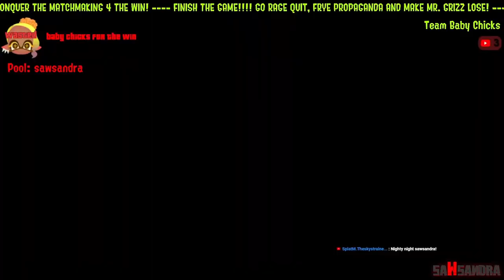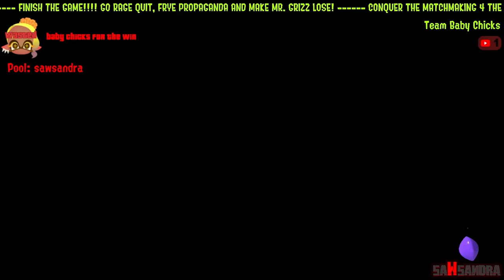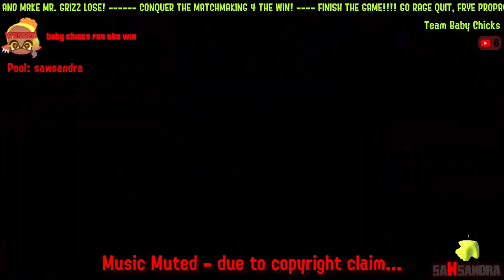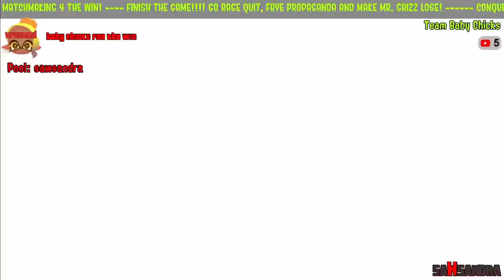"PLANET OF THE CHEESE D FRYES APES" SPRINGFEST MATCHES AS TEAM BABY CHICKS PART 2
Sawsandra battles against "The Planet Of The Cheese D Fryes" that Sawsandra dealt with the Frye Propaganda for so long.

"Music"

- The Heavy Source - Eat My Guts
- Mario Strikers Charged OST - Pause Music
- Mario Strikers Chaged OST - Menu Theme

"Socials"

▶▶Discord Server(TV-14 Only):

"Timestamps"

0:00 - Intro
0:05 - Shippshape Spring Fight
23:08 - More Frye Propaganda Bunny Brawl
42:41 - Outro